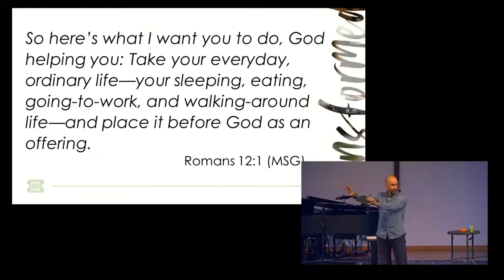What are You Offering Yourself to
Pastor Bryan Marvel shares from Romans 12.

Follow MBC!!